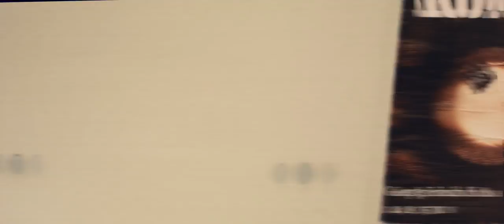Sun Highway - Sometimes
Un road movie dans l'univers folk de Sun Highway.
Un film de Laurent BUISSON et Marion BERRY.
Avec Sébastien DIEU et Marie LAMBERT.
Filmé sur Dijon et alentours  - Juin / Juillet 2019.
Camera Blackmagic BMCC 2,5 K - objectifs ZUIKO OM - SLR Magic Anamorphot 40 compact 1,33 x - MOZA Air 2